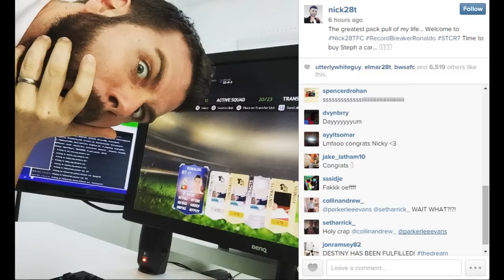OMG I GET RECORD BREAKER 97 STRIKER RONALDO IN A PACK!!! Best PACK EVER! - FIFA 15 Ultimate Team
Welcome to my Pack Addicts series where I do a Pack Opening anytime EA releases special pack promotions on FIFA 15 Ultimate Team. Essentially, I light my coins on fire on a daily/weekly basis! Enjoy the Episode of the Pack Addicts! What where your best packs of this promo?